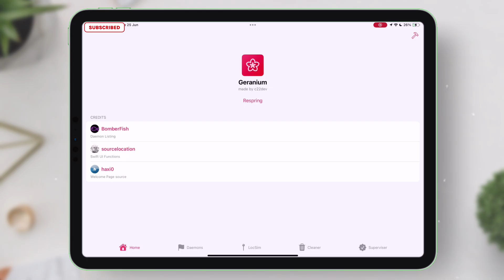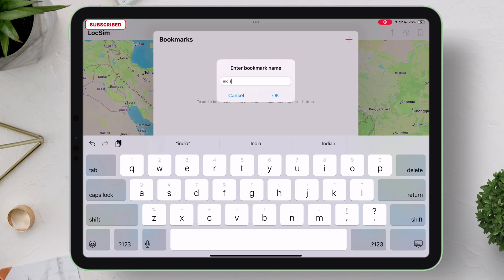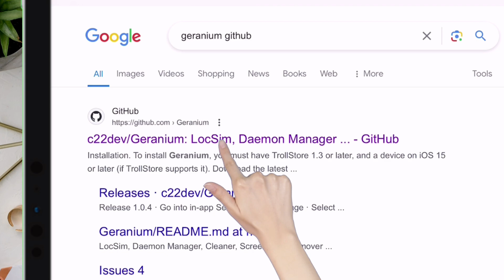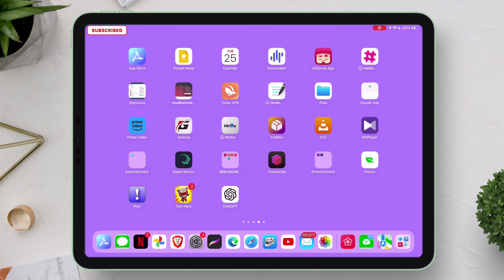Free iPhone Location Spoofing without Computer or VPN (2024)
Master iPhone location tricks! Spoof, fake, and change your GPS with ease in 2024 - No VPN, No Computer and Free! 1 Click to change iPhone Location without Computer or VPN, spoof Pokémon GO without moving, No ban/jailbreak/root

Unlock the secrets to iPhone location spoofing! Discover how to spoof my location with fake GPS location on iPhone. Learn how to change location on iPhone without a computer or VPN. Master fake location iPhone for apps like Find My iPhone, PokémonGo, social media apps like Telegram or Snapchat. Get the latest 2024 tips for free spoof location iPhone. Transform your digital map with ease!

⚠️Altered content : Only Text to Speech, NOTHING ELSE!!⚠️

 💬 Lets Join Over My Social Handles 💬

LETS TAKE A STEP AHEAD INTO THE WORLD OF TECH TOGETHER